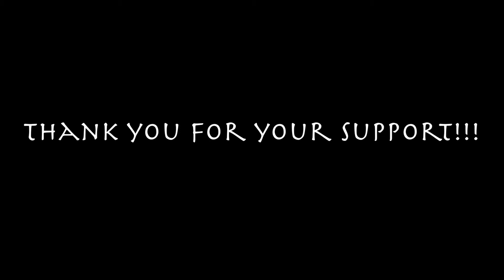Thank You For Your Support!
I appreciate all the support you guys have given me and my channel.  It means a lot to me and keeps me motivated to bring you guys these videos.

Come along on our adventures exploring a new state and spending time with the family.